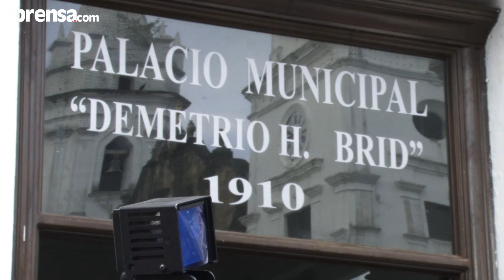Actos oficiales del 3 de noviembre de 2011